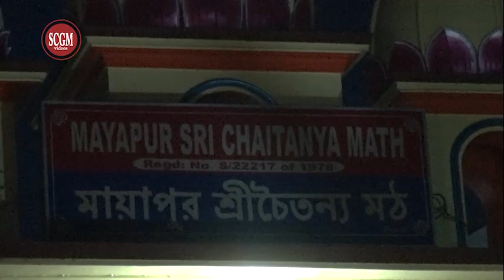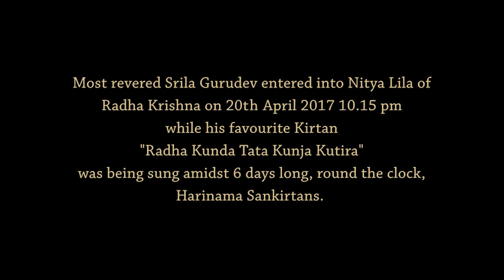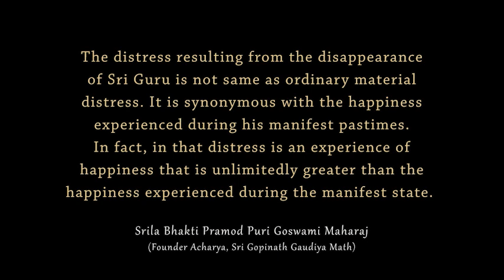SAMADHI - Antim Yaatra